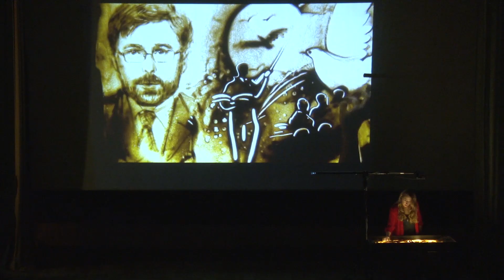Юбилей ГАУГН - 25 лет!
Торжественный вечер, посвященный 25-летнему юбилею ГАУГН в Центральном Доме Ученых РАН (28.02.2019г.)